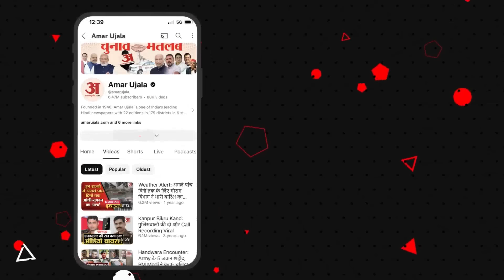UP Politics: BSP को झटका! क्या करेंगी Mayawati? | Malook Nagar Resigns | UP Lok Sabha Election 2024